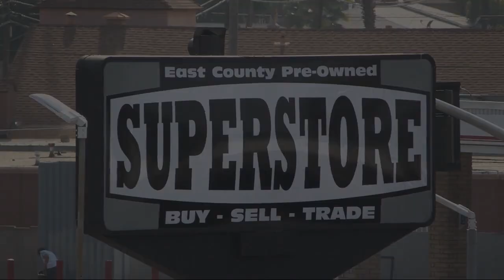2013 Volkswagen GTI Hatchback San Diego Carlsbad National City Chula Vista Alpine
2013 Volkswagen GTI Hatchback Stock Number: 240695 Vin:WVWHD7AJ7DW067382.

327 El Cajon Blvd.